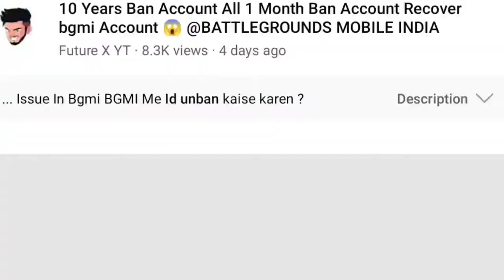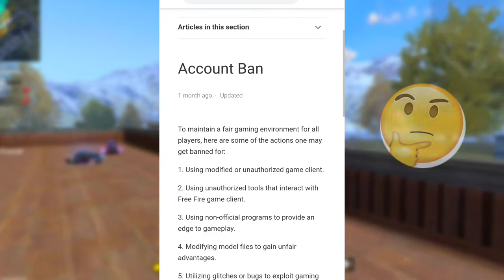ACCOUNT BAN REALITY EXPOSE | GARENA FREE FIRE | ID UNBAN 🤨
I'd unban video link (DON'T MISS THE VIDEO )

note:_ ff ID unban ho gaya hai Kya Kare free fire id ban solution ffid suspended solution ban ID ko Wapas Kaise Laye
free fire ID banned solution Best Trick how to recover ID free fire roast free fire se contact free fire ko call free fire ka Malik kaun hai free fire Ke Malik se baat free fire ko hack kaise karen...😡🤣🤣🤣🤣🤣🤣🤣🤣
▬▬▬▬▬▬▬▬▬▬▬▬▬▬▬▬▬▬▬▬▬ Welcome To My Youtube Channel Guyz.. ❤ So Guyz Watch Till The End & Like My Video 👍 If You're New Here On My Channel Please Subscribe My Youtube Channel & Press The Bell Icon 🔔 !!I'm Sure!! You Will Get Addicted To This!

 CONFIGURATIÒN PERFECTA para 🔎 For Searching:-

____________ tag---